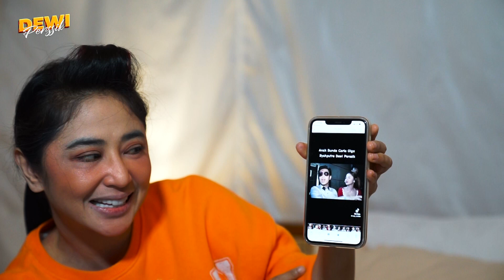ADA APA MAK VERA DEPE DAN OLGA...DEPE DI KATAIN LEBAY SAMA ARTIS BARU?!?!?!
Di vlog kali ini aku ngegibah di kasur bersama keluarga MVJ Entertaiment tentunya bersama mak vera dan membahas soal olga???

Pesan Tiket Konser Dewi Perssik Dangdut Mania 2023 Singapore